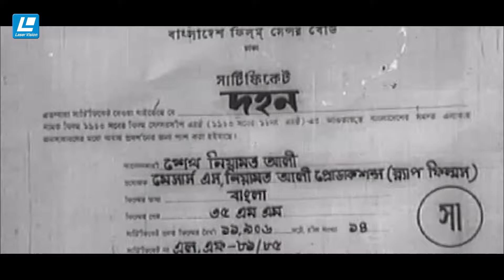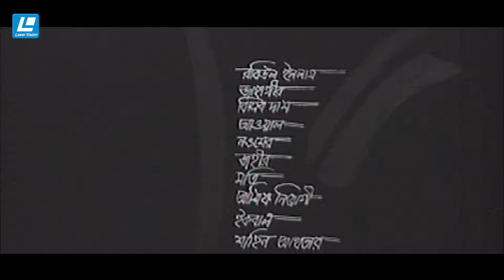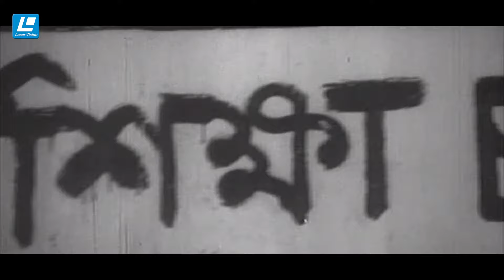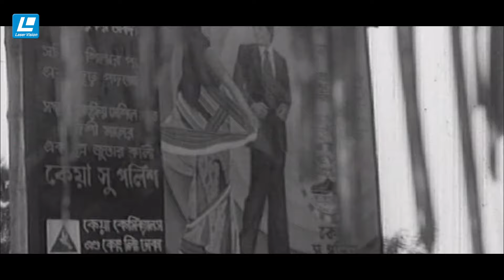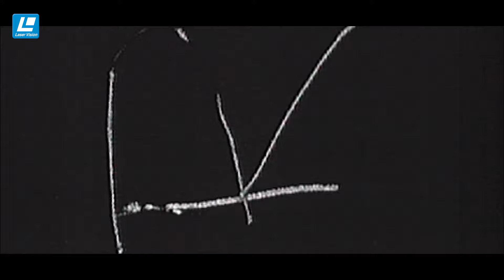দহন | Bangla Movie | Asaduzzaman Noor | Humayun Faridi | Bobita | Bulbul Ahmed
Film – Dohon - দহন
Starring – Asaduzzaman Noor, Humayun Faridi, Bobita, Bulbul Ahmed, Sharmili Ahmed, Prabir Mitra, Doli Anowar,
Story, Scrpt & Direction – Sheikh Niamat Ali
Cinematography – Anowar Hossain
Editing – Saidul Anam Tutul
Genre – Movie